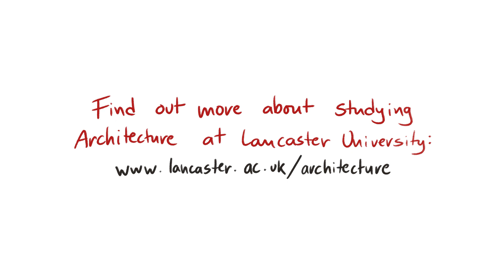What A-levels do I need to study Architecture?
Find out what A-levels you need if you want to study Architecture at Lancaster University - you may be surprised!